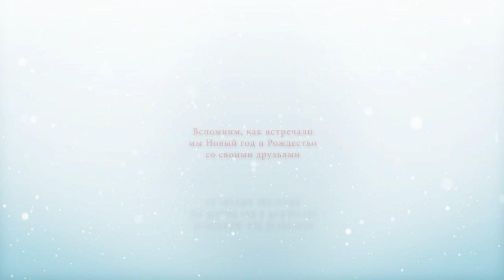Вспомним на мгновение, как мы встречали Новый год и Рождество. Видео - Александр Травин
Слова и исполнение - Александр Лазарев
Россия - Санкт-Петербург
Words and execution - Alexander Lazarev
Video and music - Alexander Travin arTZAL
Russia, Saint-Petersburg